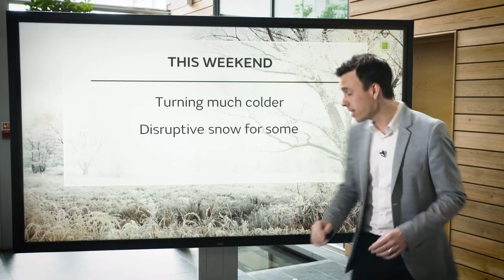Siberian winds & snow to hit UK again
Mini 'Beast from the East' 2
The very latest on the extremely cold temperatures and snowfall expected in the UK this weekend.